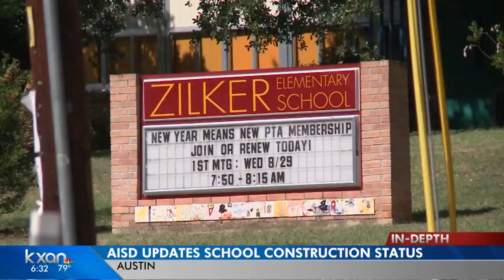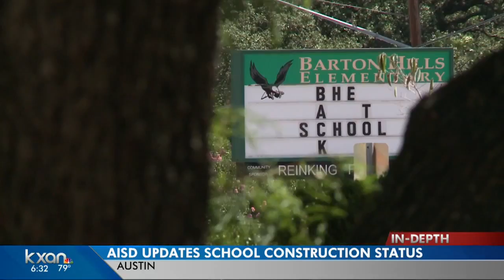Process starts to replace school that closed for structural problems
Austin ISD is taking the first public steps Wednesday to rebuild a school that abruptly closed two years ago due to structural concerns.